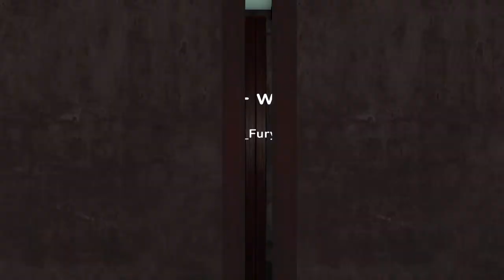Destiny warlock playthrough